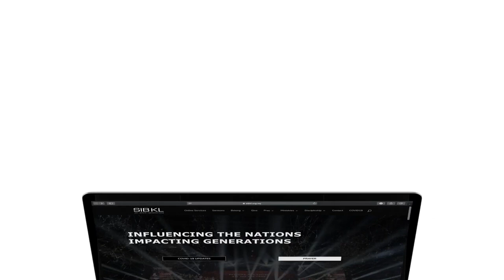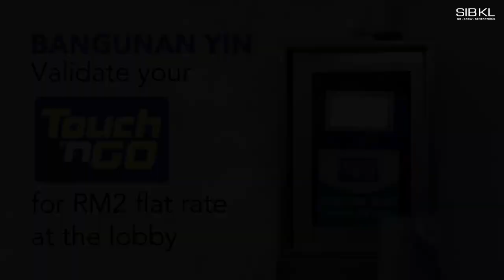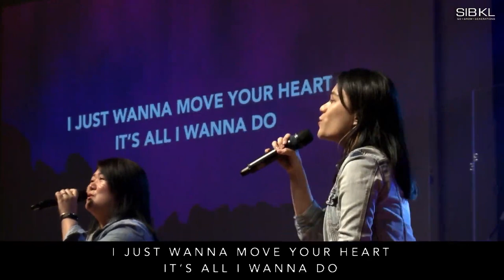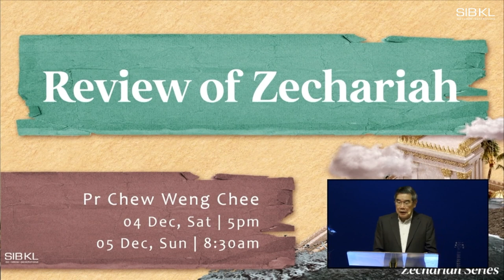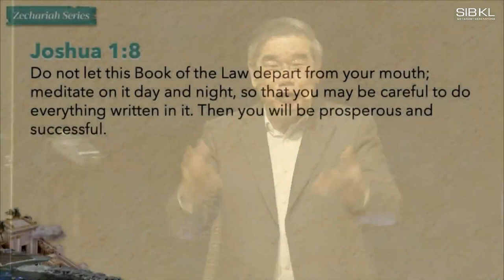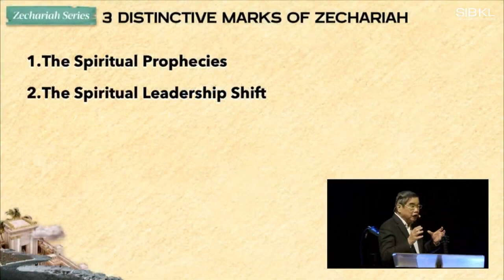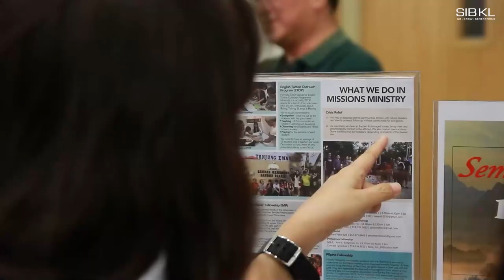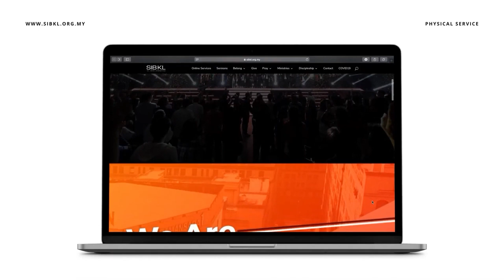Zechariah Series: Review of Zechariah - Pr Chew Weng Chee // 5 DEC 2021 (8:30AM, GMT+8)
0:00 Pre-Service Loop
15:04 SIBKL News
20:59 Welcome by Pastor Jeremy Phua
27:56 Worship
46:31 Communion by Pastor Jeremy Phua
56:01 Sermon by Pastor Chew Weng Chee